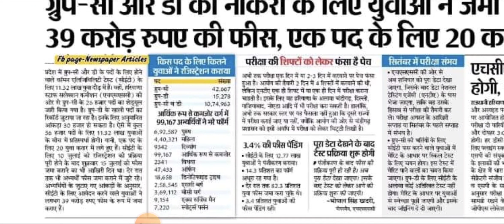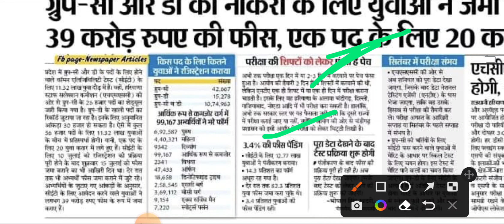हरियाणा CET Category Wise Competition